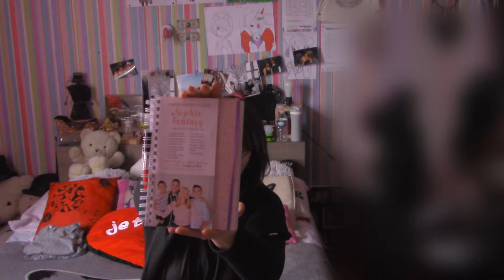2020 1er vidéo RESOLUTION !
BONJOUR 2020 !
Vous avez passer de bonne fête ?
bon alors voilà c'est parti ! pour bien commencer l'année je commence avec une petite vidéo sympa et je sortirais bientôt une autre vidéo dans quelle que jours :)  si vous vous les me suivre sur les réseaux sociaux c'est juste en bas
                                       RESEAUX SOCIEAUX
Bonsoir bonsoir ! Installez-vous confortablement bon visionnage ! ( Hésitez pas à mettre le petit pouce cela fait toujours plaisir ! !)